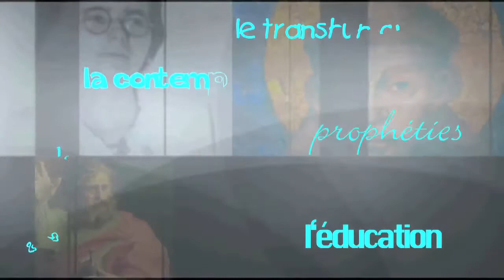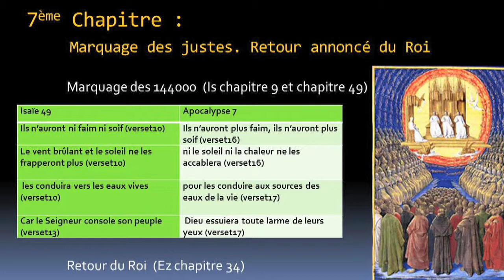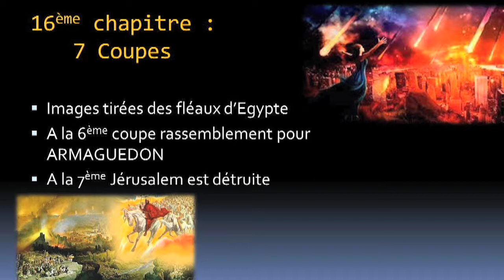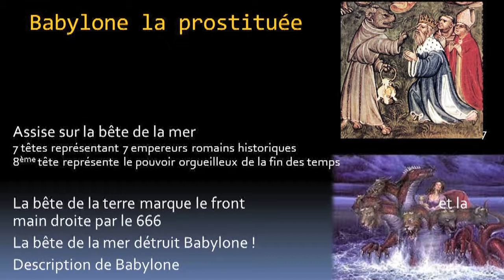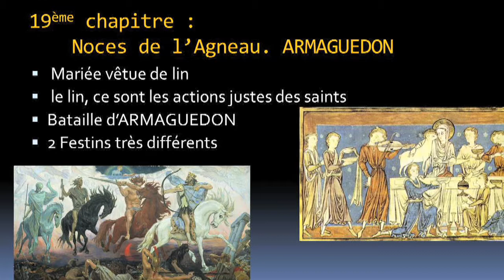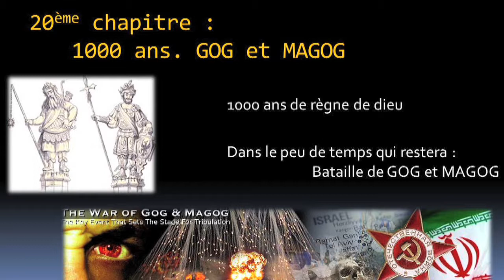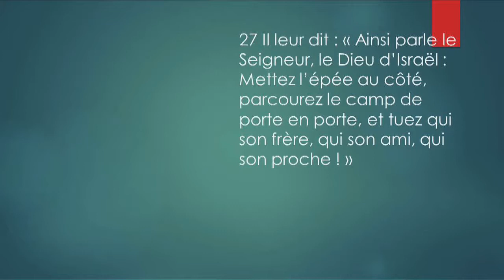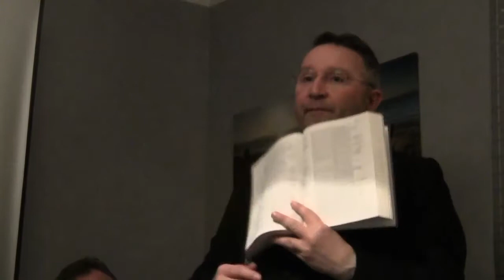Cercle Henri-Boulad #9 - L'Apocalypse (partie 3)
CHB #9 L'Apocalypse (partie 3). Cercle chrétien de réflexion.